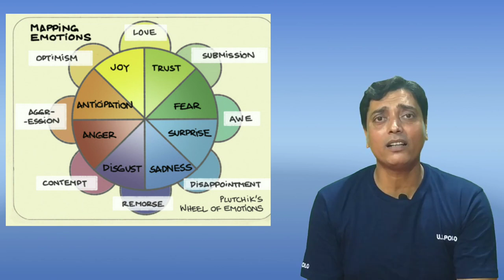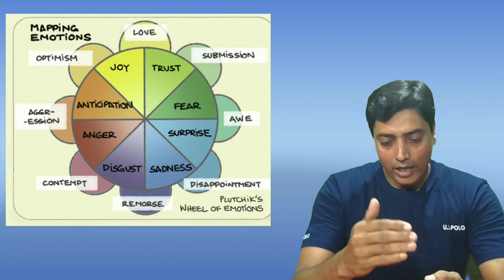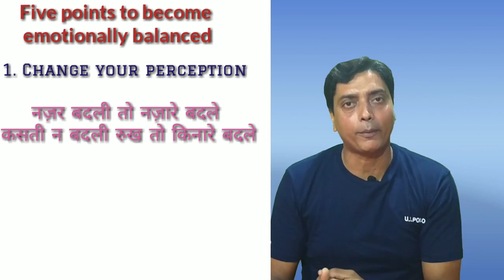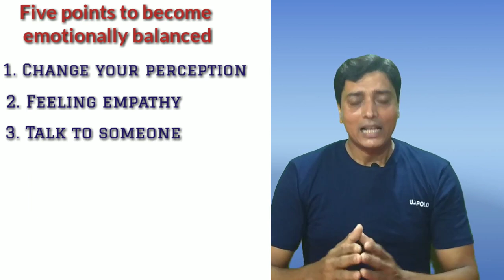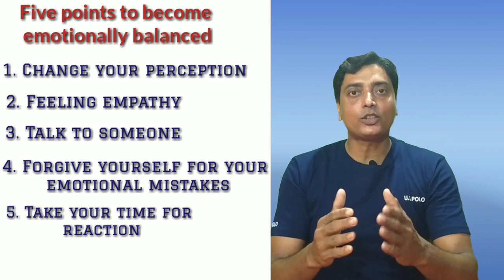How to become Emotionally Balanced and Mentally Stable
"Goodness must be spread"

Questions and Query's are invited.